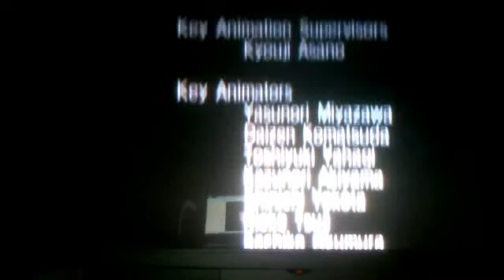last clip for the heros cup for sonic riders part 4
this is just the funny last video scene and the credits